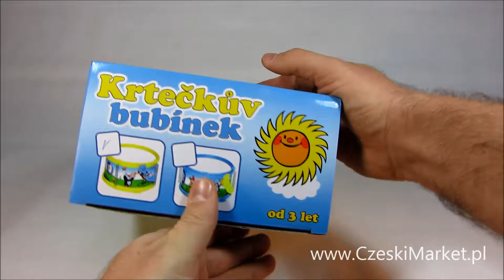Krecik - bębenek - Mole drum toy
Bębenek z pałeczkami i taśmą - Krecik.